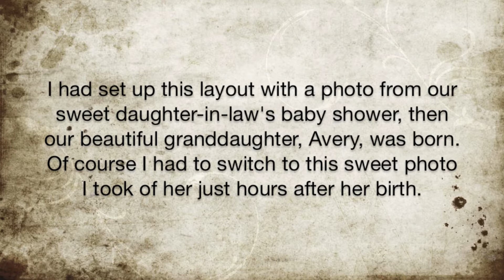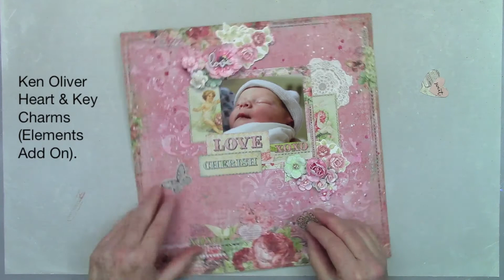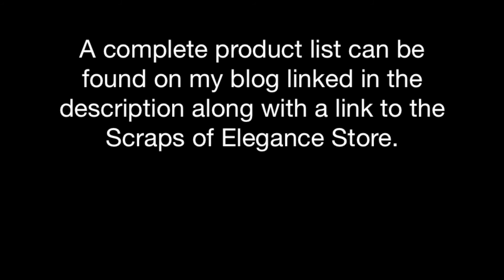Scraps of Elegance ~ January 2017 Kit DIY Baby Love Layout - Blue Fern Studios Heartland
In this DIY Mixed Media Home Decor process video and tutorial learn how to:
~ Heat emboss on wood embellishments.
~ Paint on wood embellishments
~ Dry brush flowers with gesso
~ Spatter background with gesso
~ Add texture with Prills

I've featured the Scraps of Elegance January Main Kit along with the Mixed Media/Creativity Add On, Elements Add On, Floral Add On, Color Add On, and SOE Store items.

A complete product list can be found on my blog, Garden of Grace